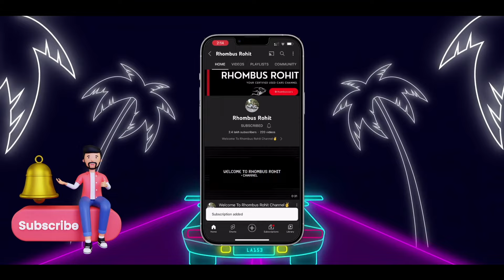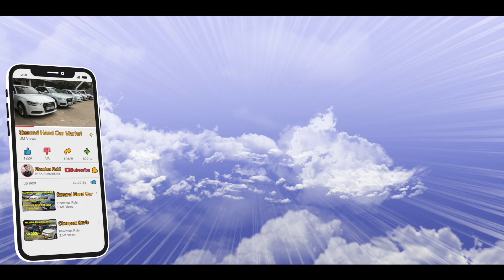VIJAY BHAI'S NEW SUV COLLECTION FOR SALE | CHEAPEST PRICE | QUALITY CARS | WELL MAINTAINED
Hello Guys,
                 This Is Rohit From Rhombus Rohit Channel So Guys Aaj Ke Video Mein Main Aapko SUV’s Collection Dikhaane Waala Hoon Jisme Mixed Stock Hone Waala Hai  , 7 Seater Cars   So Guys Video ko End Tak Dekhna bahut Achi Collection Dikhaayi Hai , Video Ko Like Kijiye , Share Kijiye , And Channel Ko Subscribe Karna Mat Bhuliyega

Royal Street Cars
Phone Numbers

Address:- Royal Street Cars , NH8 Main Highway, Behind Nikunj Farms, Mahipalpur, Rajokari, New Delhi.